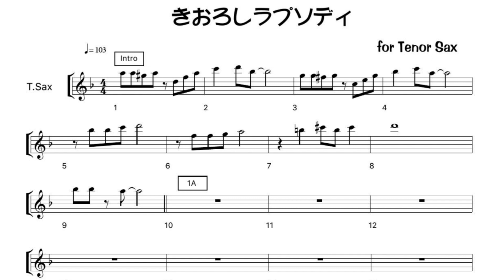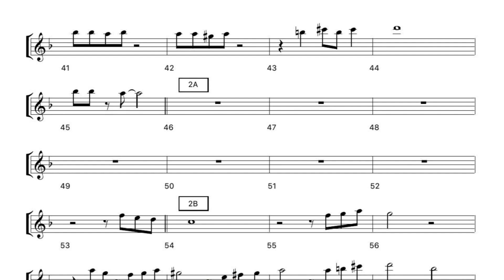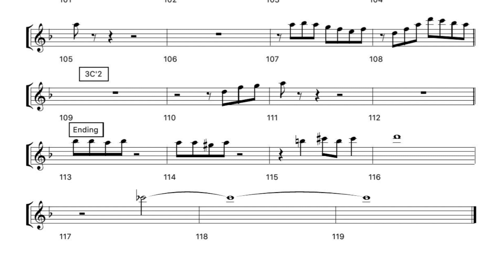きおろしラプソディ for Tenor Sax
Tenor Saxの音域に合わせてアレンジし直しました。（少し高いですが🙇‍♀️）